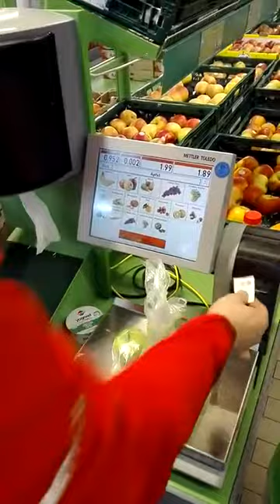Wir wiegen heute Äpfel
Jeder verarscht jeden was für ein Menschheit